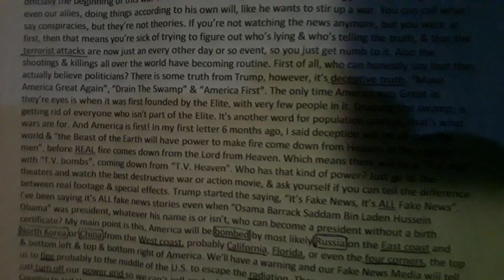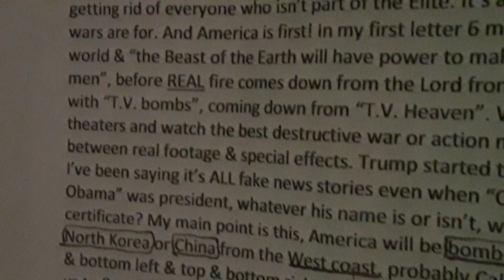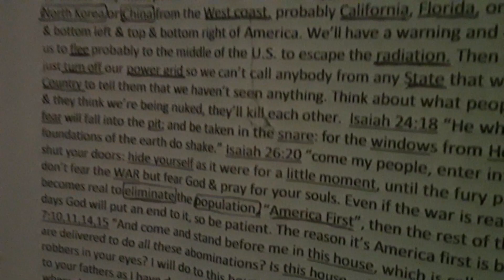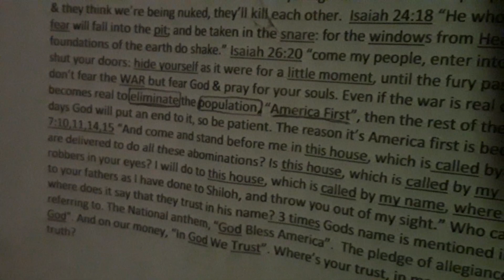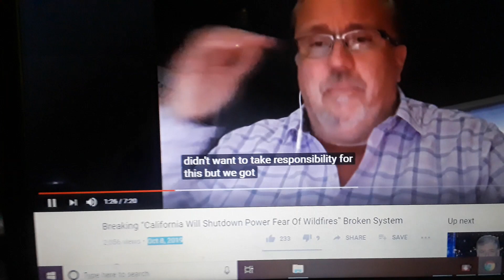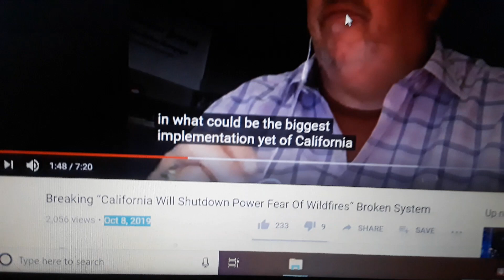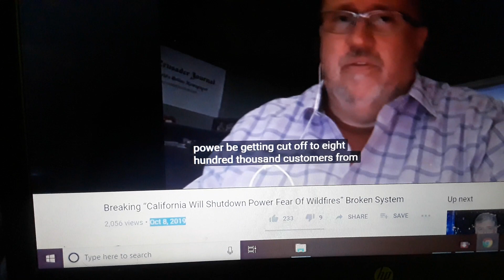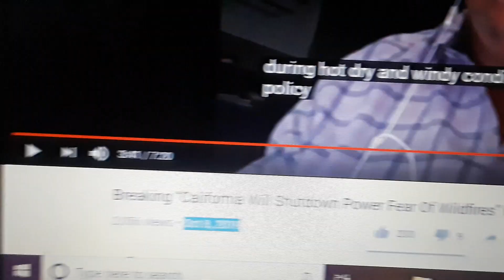10819 10-10 Cali power shutdown Alien 1st WOE! NY Tsnami 2nd WOE! Falling Star hits Philly 3rd WOE!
10-11-19 Hawaii volcano erupts & causes earthquakes & tsunamis in America. On 10-13-19 California sinks into the ocean from earthquake that Hawaii's volcanic eruotion caused, that's the 1st WOE then New York gets hit with a asteroid which causes a tsunami and wipes em out for the 2nd WOE 10-17-19 then Philadelphia on 10-20-19 gets hit with a star and destroys the city in one hour for the 3rd and final WOE ! Then the sun goes dark till 10-24-19